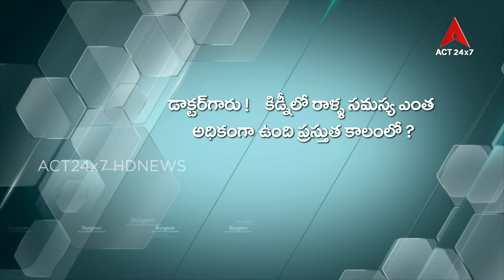Health Line#Dr Gokul Nachiketh G